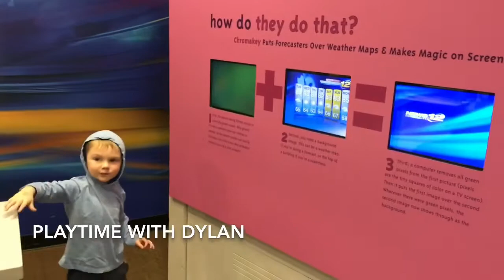KID VISITS THE LONG ISLAND CHILDREN'S MUSEUM IN GARDEN CITY NY! DAY AT LICM! LICM.org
In this video, watch 3 year old toddler Dylan visit the Long Island Children's Museum in Garden City, NY!

**When PLAYTIME WITH DYLAN gets 100,000 subscribers, we will do a $1000 cash giveaway to 2 of our subscribers. MIGHT BE YOU!!

Playtime with Dylan is a fun family channel for kids and toddlers who love to watch other kids playing! Dylan is a 2 year old little boy who lives with his mom and dad, big brothers, twins Connor and Lucas (14) and big sister Olivia (12).

Dylan is Ryan ToysReview's #1 fan and one day told us "Me want a selfie like Ryan"...(He calls videos "selfies" ;) And boom- Playtime with Dylan was born!

Dylan's channel will be an assortment of educational, silly, musical and age appropriate toy review videos.

Check Dylan out on Twitter!

Check Dylan out on Instagram!